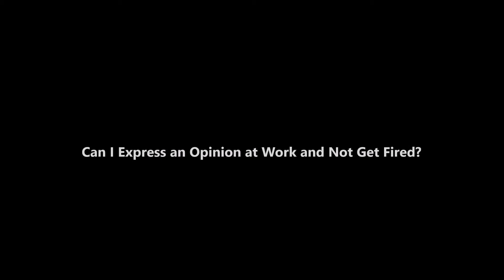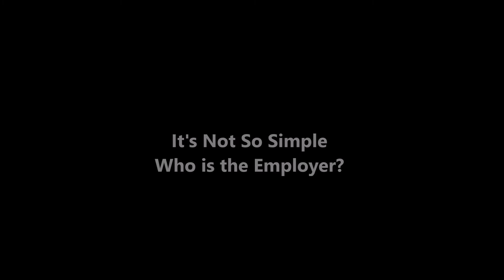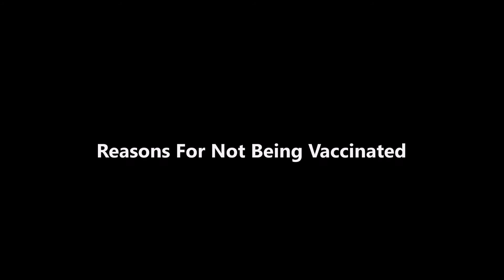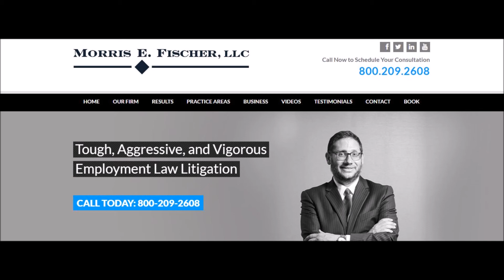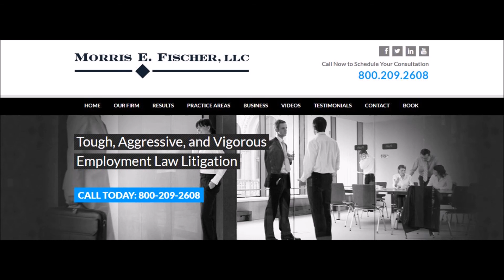Can I Express an Opinion at Work and Not Get Fired?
In this latest podcast Morris Fischer discusses a current hot topic, can you express your opinion in the workplace and not get fired. There are many legal factors and situations that are discussed in this podcast.